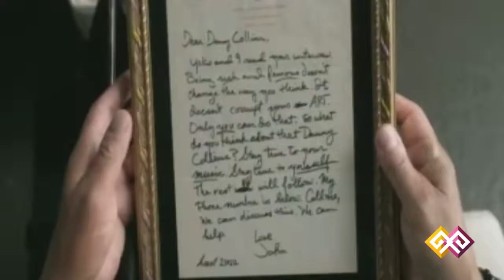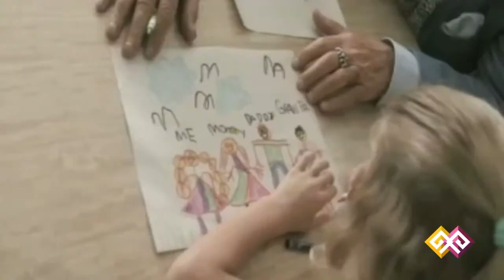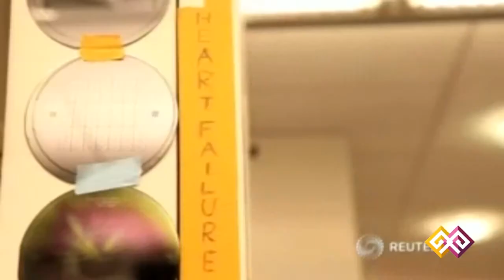"Қайырлы таң" (00310) - 30.04.15